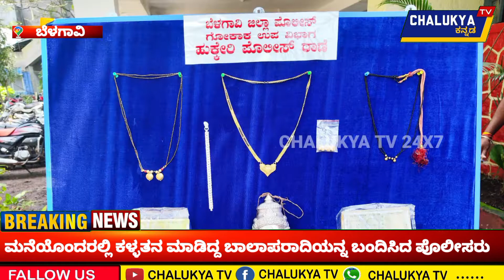ಮನೆಯೊಂದಕ್ಕೆ ಕಣ್ಣಾಹಾಕಿ ಚಿನ್ನಾಭರಣ,ನಗದು ದೋಚಿದ್ದ ಬಾಲಾಪರಾದಿಯನ್ನ ಬಂದಿಸಿದ ಹುಕ್ಕೇರಿ ಪೊಲೀಸರು.